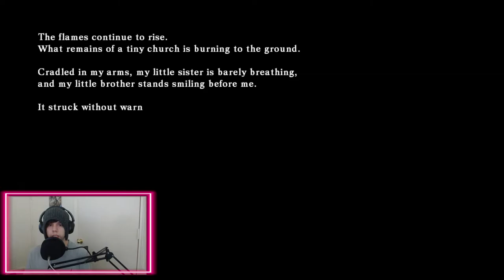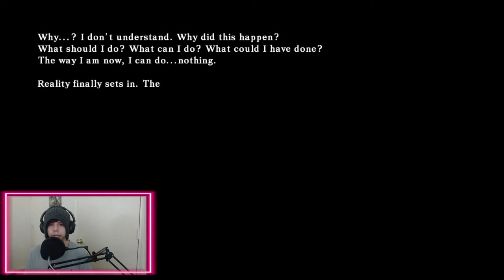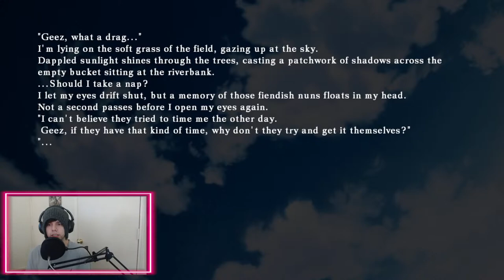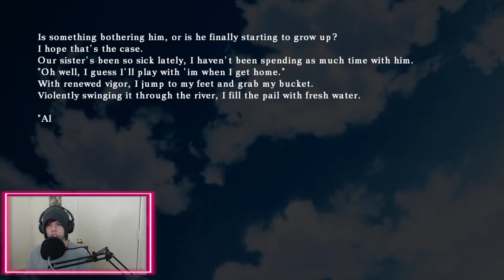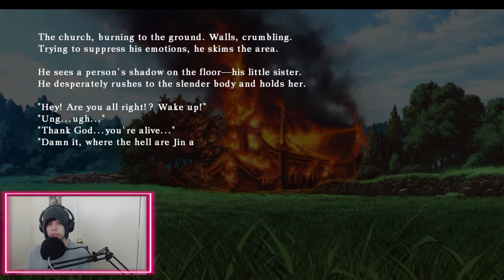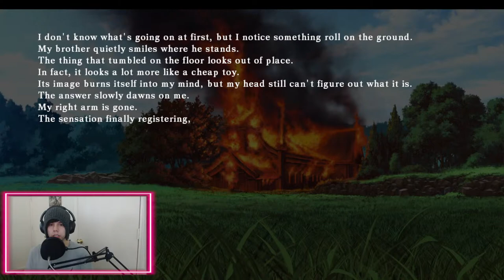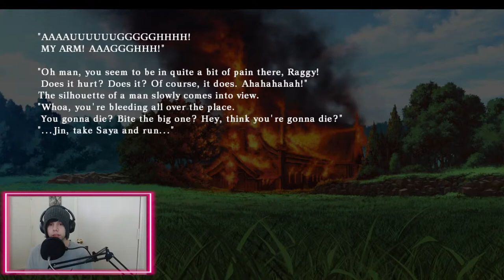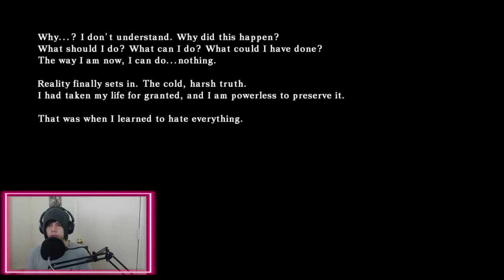LET'S PLAY! Blazblue: Calamity Trigger Episode 1! FIRST FIGHTING GAME IN YEARS!